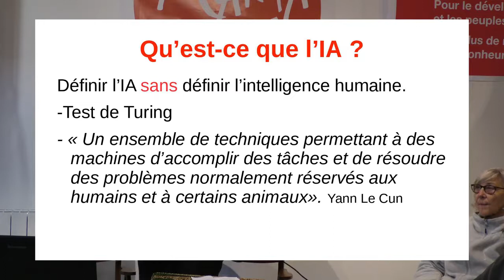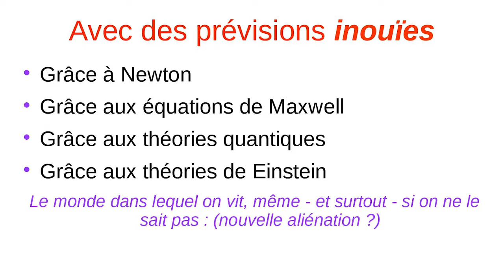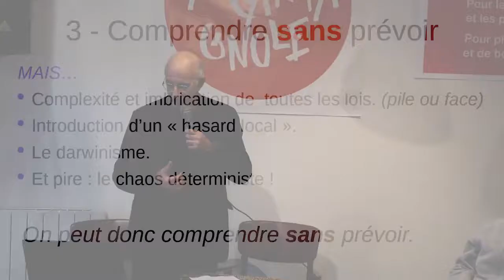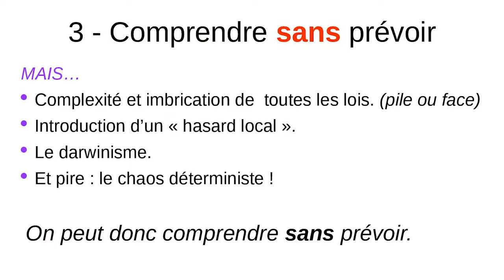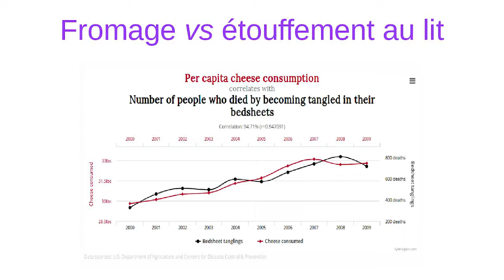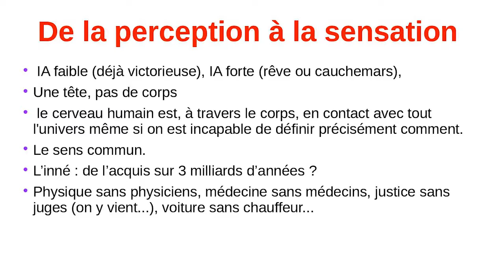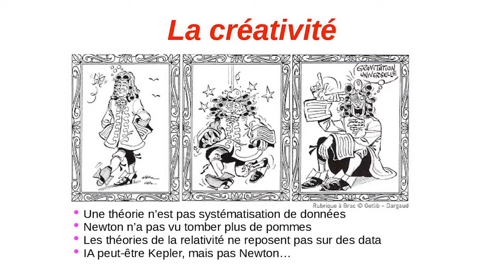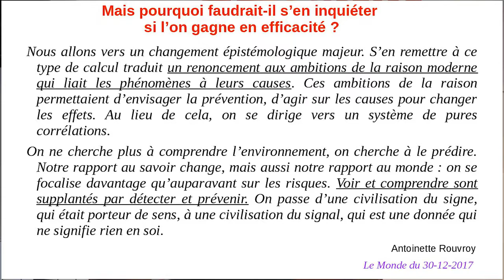L'Intelligence Artificielle en question avec Hubert Krivine.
Hubert Krivine, physicien, est venu nous présenter son livre "Comprendre sans prévoir, prévoir sans comprendre" aux éditions Cassini.

L’idée que comprendre permet de prévoir est une idée moderne. Elle est fondée sur la découverte, que le monde physique obéit à des lois (Galilée, et surtout Newton). Elle a mis fin à la pensée magique, et elle est à la base de la révolution scientifique et du monde moderne. Or nous assistons à la dissociation de ces deux choses. D’une part, on réalise par exemple que les lois mathématiques de certains phénomènes, mêmes parfaitement connues, sont si sensibles à la moindre imprécision dans les données que cela rend la prévision impossible en pratique. C’est le fameux « effet papillon » : un battement d’ailes à Rio pourrait être la cause d’une tornade au Texas. D’un autre côté, la puissance des big data rendrait inutile, selon certains essayistes et quelques scientifiques, le raisonnement théorique. On n’aurait plus besoin de comprendre les causalités puisque la corrélation suffirait. Un retour au CASSINI Moyen Âge en somme, aux recettes qui ont marché, mais avec des données des millions de fois plus nombreuses. En termes économiques, on a découvert avec la révolution scientifique qu’une explication théorique coûtait moins cher que certaines observations : Newton avait prévu l’aplatissement de la Terre sans qu’on ait besoin d’aller voir aux pôles ; aujourd’hui grâce à la rapidité des ordinateurs et des réseaux, les termes de la comparaison s’inversent. À ceci, Hubert Krivine répond notamment que les big data et l’intelligence artificielle qui se fonde sur elles sont conservatrices, et que si elles conviennent aux assureurs, elles ne peuvent pas prévoir des choses nouvelles et extraordinaires. Les ordinateurs composent aujourd’hui sur demande du Mozart ou des ballades celtiques, aucun n’invente de musique nouvelle. Ils conduisent des voitures, mais aucun n’explique le mystère de la « matière noire ». La machine peut aider l’homme, elle ne le remplacera pas.